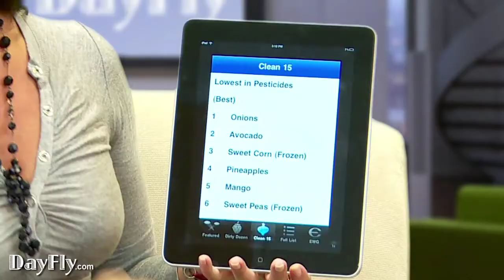Dirtydozen iPhone App Dayfly Review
Choose your produced based on pesticides levels.